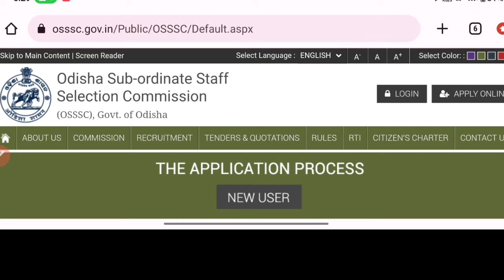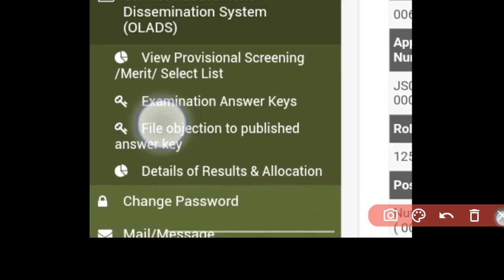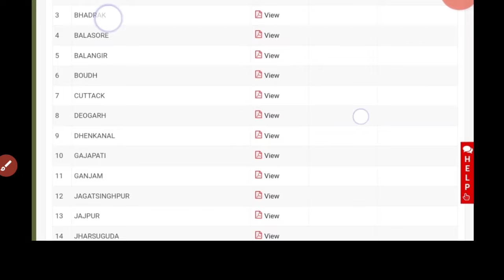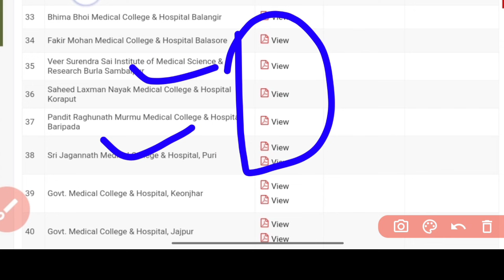🛑OSSSC NURSING MED CLG SELECTION LIST ଆସିଗଲା🧾 ଜଲ୍ଦୀ ଦେଖିନିଅନ୍ତୁ▶️OSSSC NURSING RESULT✅